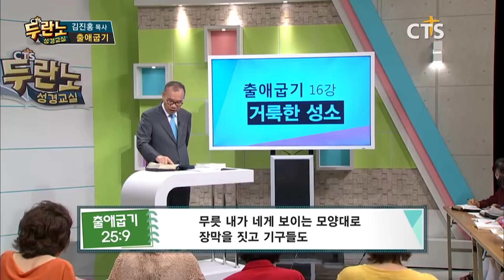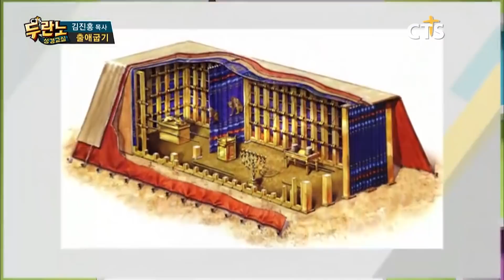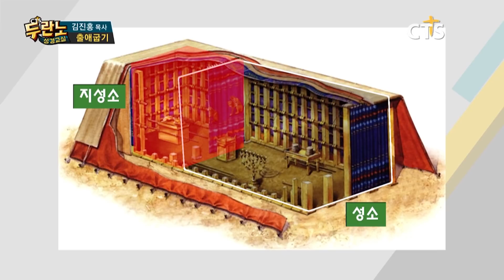아내 외에 여자는 모두 돌 같이 보세요!! I 김진홍목사의 출애굽기 16강 I CTS두란노성경교실